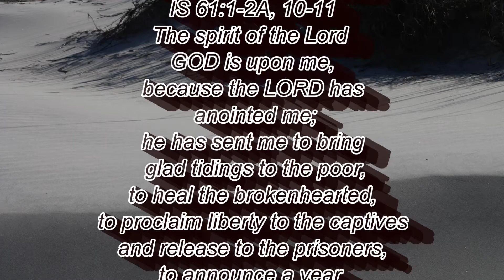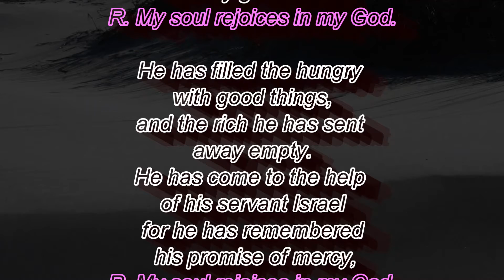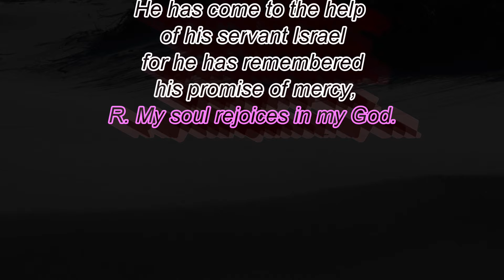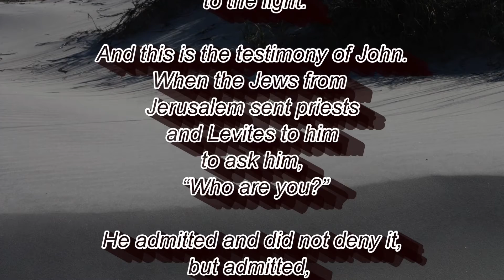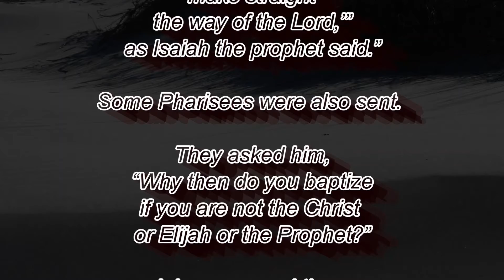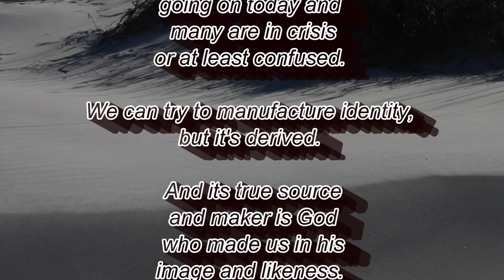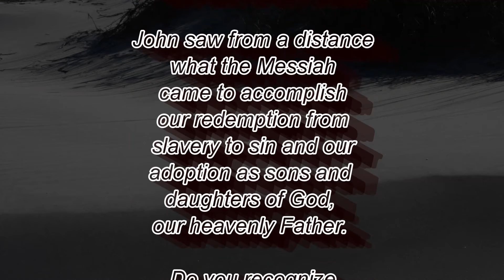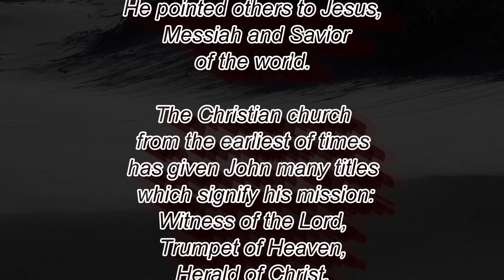DAILY BIBLE READING & REFLECTION, Third Sunday of Advent, December 13, 2020.